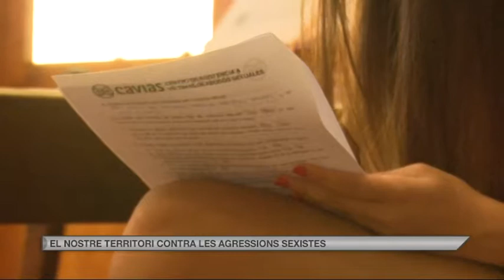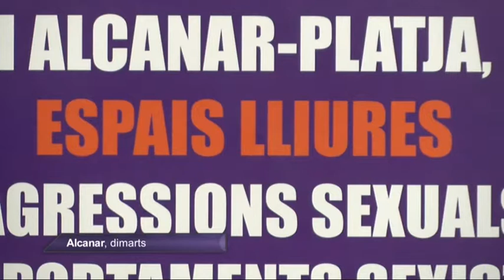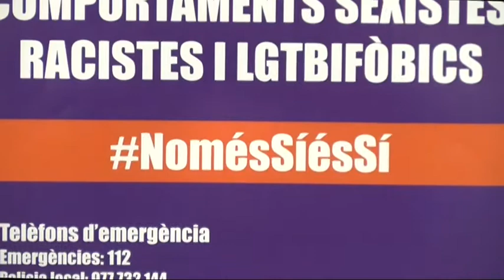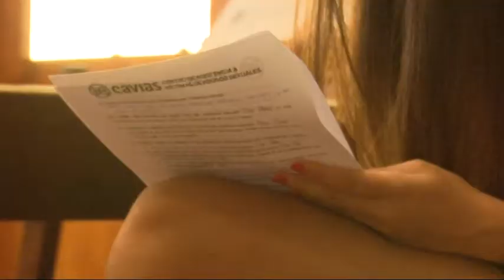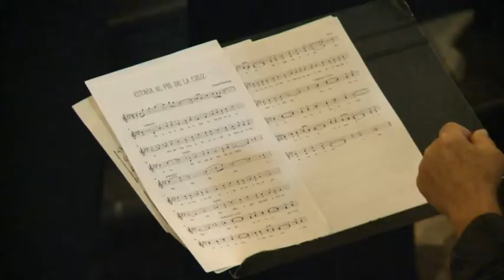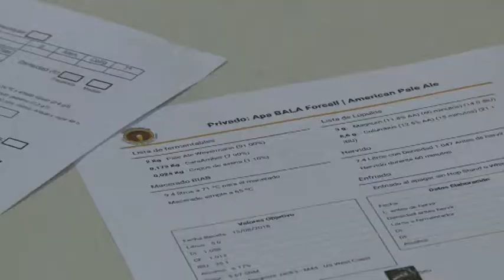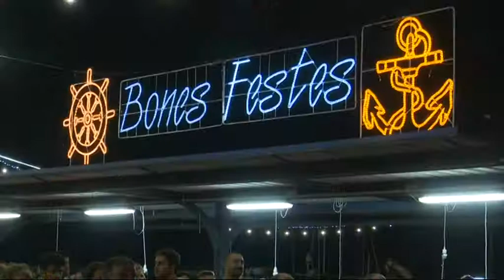Al Dia Territori Sénia (16/08/2018)